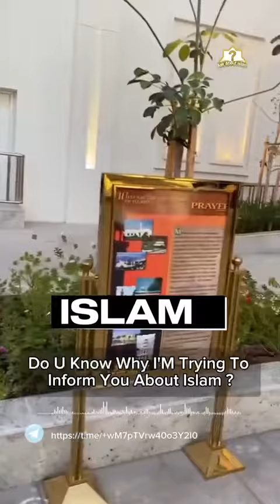conversation to islam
How does it feel after conversion to Islam?

Well I was born a Muslim but never took it seriously. I started drinking smoking and more. Also I am a dyslexic. I was in and out of depression ( not suicidal) . Was at a dead end job and was really upset about the way my life was shaping out. On 31st Dec 2016 my mom had a paralytic stroke which shook me to the very core. ( I am from India where we live with our parents even at a tender age of 26) . She took all of January to recover . And in Feb I lost my aunt due to lung failure. My aunt was almost the same age as my mom.